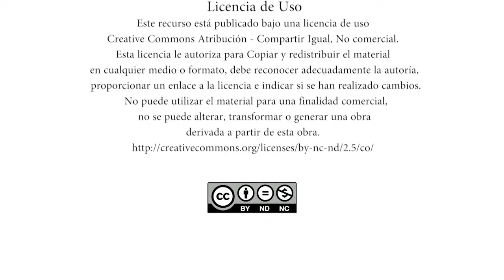¿Qué es investigar?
María Fernanda Arias Osorio

Docente Facultad de Comunicaciones

Isabel Cristina Restrepo Acevedo

Docente Facultad de Artes

Jaime Alonso Usma Wilches

Docente Escuela de Idiomas

Dirección: Luz Marina Zapata

Cámara: Diego Parra

Realización: Facultad de Comunicaciones

Comité de TIC Área de Sociales